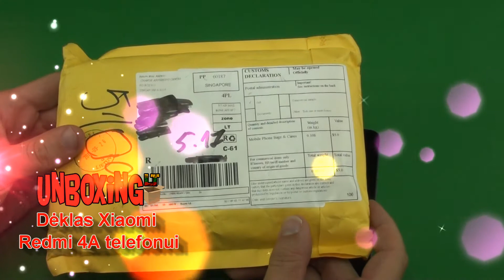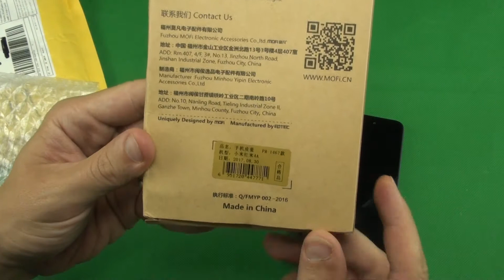Dėklas Xiaomi Redmi 4A telefonui / ALIEXPRESS.COM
Prekė: Original Mofi For Xiaomi Redmi 4A Case Fashion Book Flip PU Leather Cell Phone Cover For Xiaomi Redmi 4A Stand Case
Perkame čia

Dėkui!